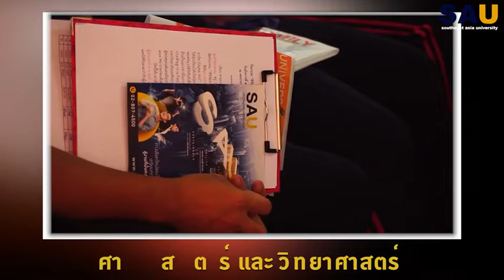SAU ต้อนรับน้องๆ จากโรงเรียนจันทร์ประดิษฐารามวิทยาคม เข้าร่วมกิจกรรม Digital Art Camp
คณะศิลปศาสตร์และวิทยาศาสตร์ มหาวิทยาลัยเอเชียอาคเนย์ ได้มีโอกาส ต้อนรับน้องๆ จากโรงเรียนจันทร์ประดิษฐารามวิทยาคม เข้าร่วมกิจกรรม Digital Art Camp ไปดูบรรยากาศความสนุกสนาน ของน้องๆกัน